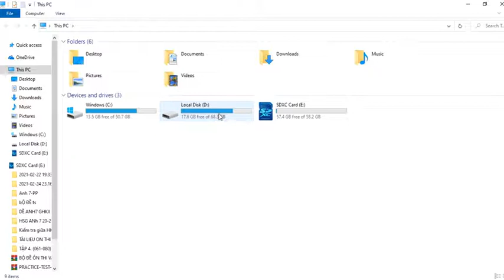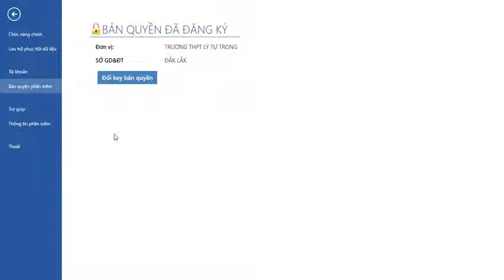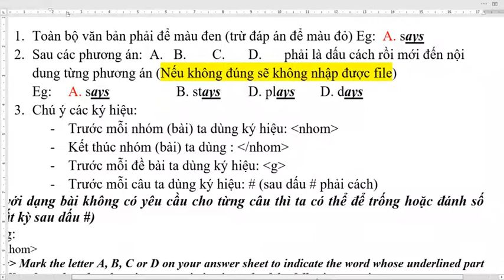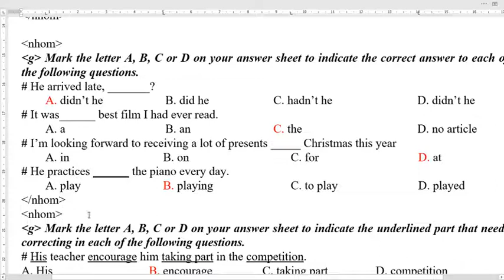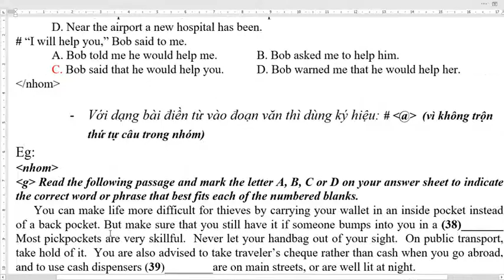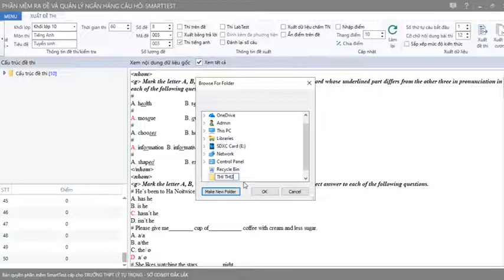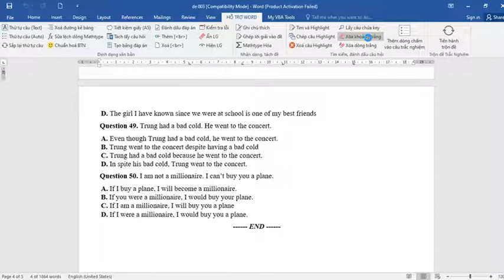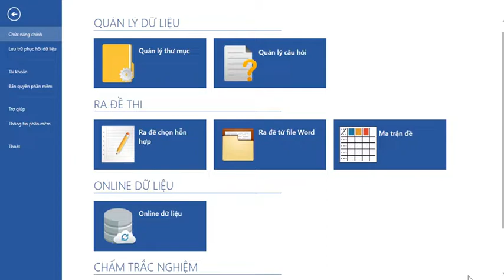Hướng dẫn sử dụng phần mềm smart test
HƯỚNG DÂN SỬ DỤNG PHẦN MỀM SMART TEST
MÃ KEY KHI CÀI ĐẶT: TRƯỜNG THPT LÝ TỰ TRỌNG
SỞ GD&ĐT:    ĐẮK LẮK
KEY:     56FF-B2C6-E813-612F